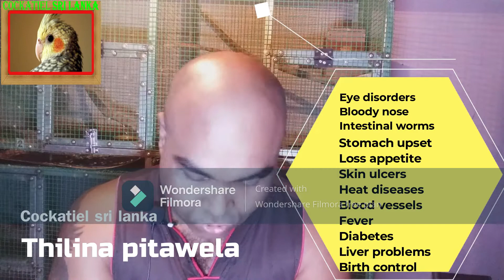Herbale cage cleaning metherd කොහොබ කොල යොදාගෙන කූඩු පිරිසිදු කරගන්නා අකාරය.